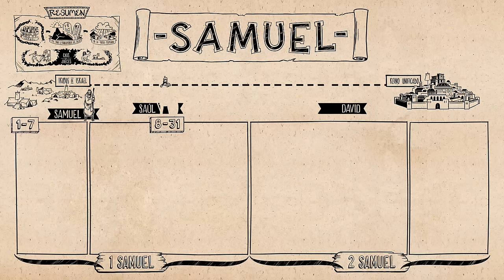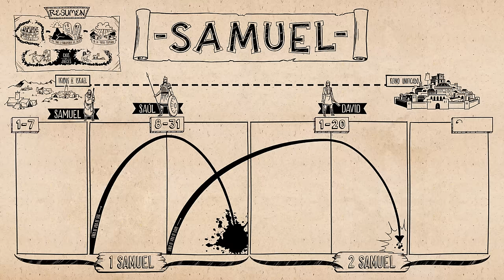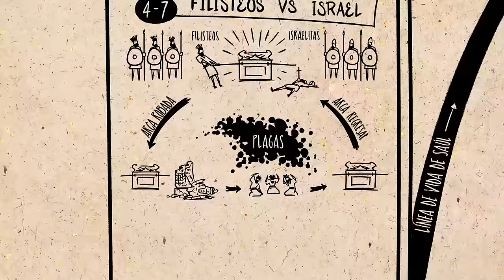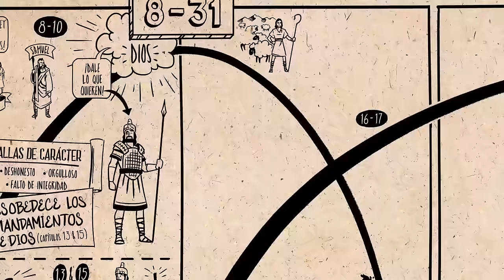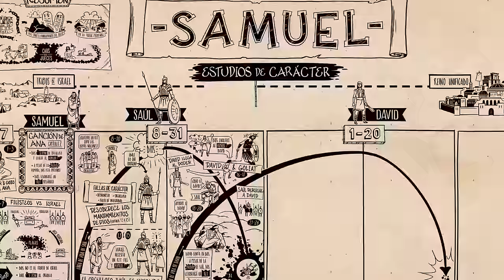Resumen del libro de 1 Samuel: un panorama completo animado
Mira  nuestro  video  de  Lee  la  Biblia  sobre  el  libro  de  1ra  de  Samuel,  que  analiza  el  diseño  literario  del  libro  y  su  flujo  de  pensamiento.  En 1ra  de  Samuel,  Dios,  con  desagrado,  levanta  reyes  para  gobernar  a  los  israelitas.  El  primero  es  un  fracaso,  y  el  segundo,  David,  es  un  sustituto fiel.